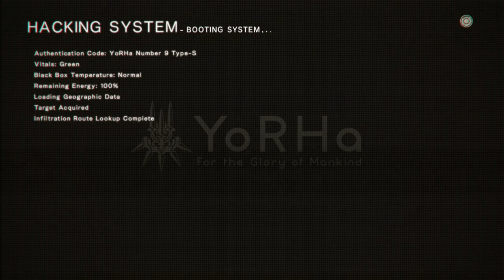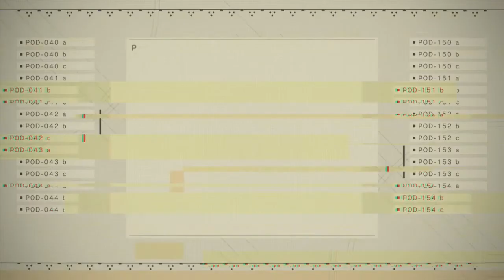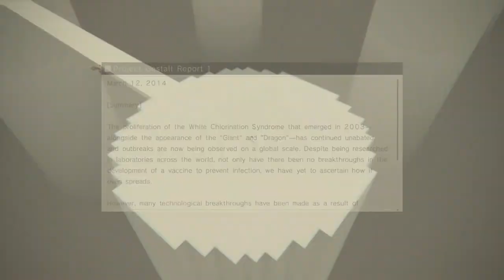Let's Play NieR: Automata Part 25 - Short Circuits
It's time to save 2B from the horrors of all those machines, but to do so we'll need to experience some actually new content. Lots and lots of hacking this time around.